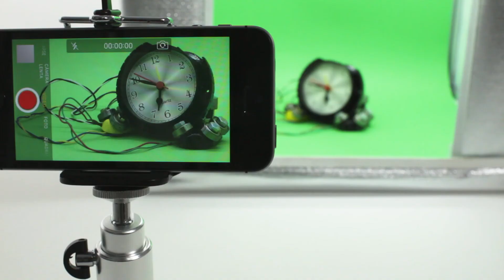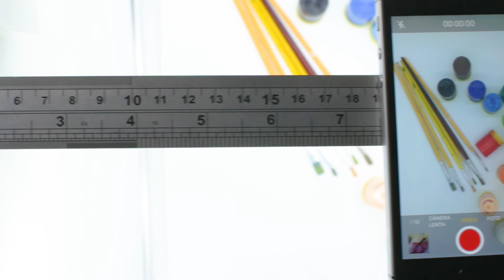Mini estúdio ecommerce Fotonet | Loja Optisom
Pensado para você que tem um negócio online e precisa de rapidez e praticidade na hora de fotografar com qualidade seus produtos, nós da Optisom junto à Alhva desenvolvemos o FOTONET.